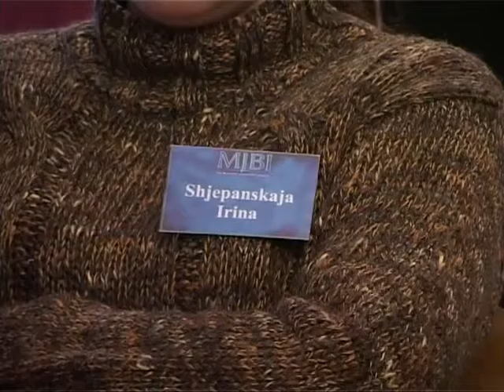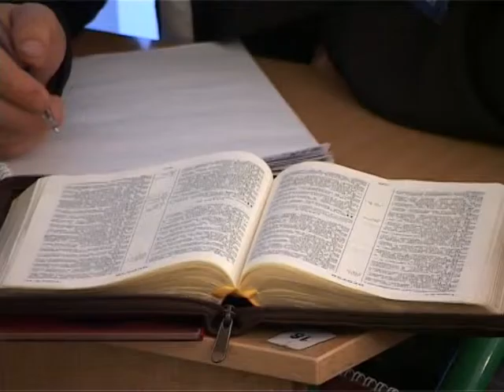МЕБИ Керк и Керен Хортон "Герои веры" Урок 2